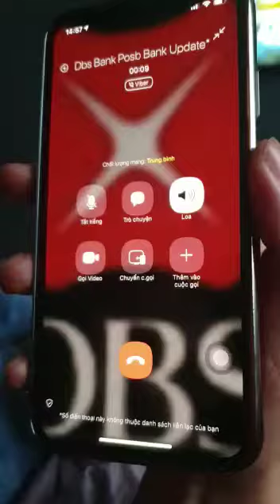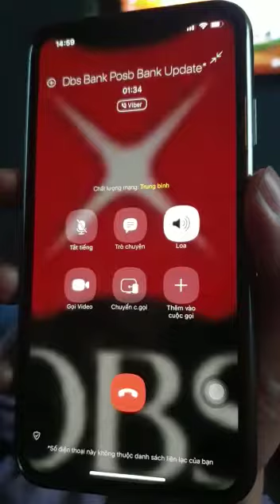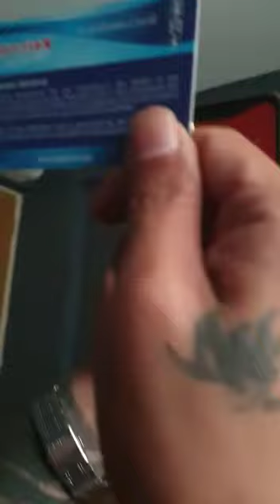Beware of Scam. This is Scam.- Asking for ATM card..